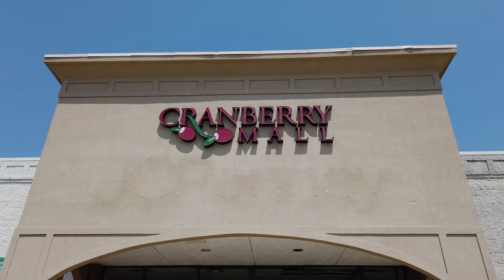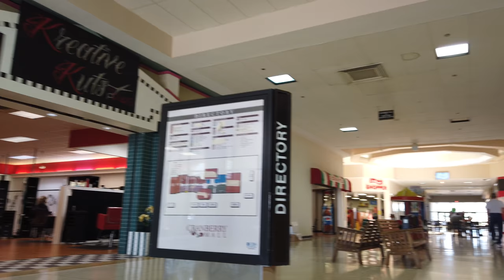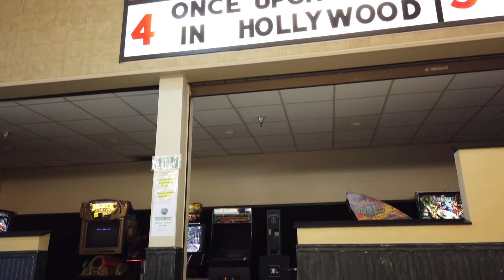Cranberry Mall - Raw & Real Retail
This is our walkthrough of the Cranberry Mall in Cranberry, PA, just outside of Oil City on August 03, 2019. This is a dying mall a little more than halfway from Pittsburgh to Erie, PA. While struggling, half the mall retains the sorts of design elements so many malls in the 1970s exhibited. Lush plants, fountains, and old stone work really make the scene in this mall when you want to find a spot to sit down. Despite the grim atmosphere with the lack of inlines and anchor stores, this was a quite enjoyable mall to hang around for a while.

Songs used in this video (in order):

Trevor Bastow - The Force
Andrzej Mikołajczak - Polysix
Alan Parker - Stake Out

There is a serious lack of information about this mall. Big thanks go to Bobby Peacock for digging up the info we do have on hand.

Cranberry Mall was developed by Homart Development Company, a Chicago-based subsidiary of Sears and opened in 1981. It's leasable space at the time was 393,828 square feet, and included 60 stores with the anchors Hills, JCPenney, The Bon-Ton, and Sears. Hills became Ames in the late 90s, and Ames closed with the rest of the company in 2002. This spot was replaced at some point by a Dunham's sports with mall access, and an Ollies without mall access. JCPenney closed in April 2016, Sears closed in 2017, and The Bon-Ton closed along with the rest of the company in August 2018. At some point early on the mall was bought by General Growth Properties (GGP), who managed it through the late 1990s. The mall was expanded in 1994 and again in 1996. Zamias Services Inc. purchased the mall in 1998 from GGP and then in 2002 sold the mall to a shell LLC which was sold 4 years later to another shell LLC.

If anyone has any insights into the origins of this mall, please do speak up in the comments. Also, if you have any nostalgic reminiscences of this mall, we encourage you to share as well. We love hearing stories about the malls we visit.

ITM